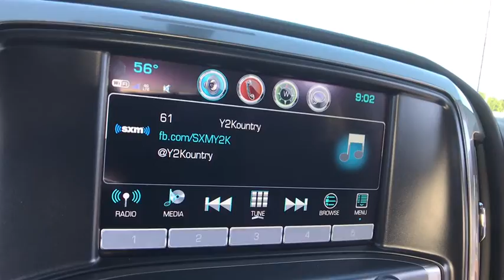2019 Chevrolet Silverado 2500HD Lake Orion, Rochester, Oxford, Auburn Hills, Clarkston, MI 327819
Summit White N 2019 Chevrolet Silverado 2500HD available in Lake Orion, Michigan at Wally Edgar Chevrolet. Servicing the Rochester, Oxford, Auburn Hills, Clarkston, MI area.

$7,637 off MSRP! Silverado 2500HD LTZ, 110-Volt AC Power Outlet, 4.2 Diagonal Color Display Driver Info Center, 6-Speaker Audio System, Appearance Package, Auto-Dimming Inside Rear-View Mirror, Body-Color Front Bumper, Body-Color Grille w/Chrome Bars, Body-Color Rear Bumper, Camper & 5th Wheel Trailer Wiring Provisions, Chevrolet 4G LTE, Chevrolet Connected Access, Chrome Bodyside Moldings, Chrome Door Handles, Chrome Mirror Caps, Color-Keyed Carpeting Floor Covering, Custom Sport Edition, Deep-Tinted Glass, Digital Steering Assist, Driver & Front Passenger Vanity Mirror Visors, Dual-Zone Automatic Climate Control, Electric Rear-Window Defogger, Electronic Shift Transfer Case, Front Halogen Fog Lamps, HD Radio, Heated Leather Wrapped Steering Wheel, Heated Power-Adjustable Outside Mirrors, Integrated Trailer Brake Controller, Leather-Wrapped Steering Wheel, LED Cargo Box Lighting, LTZ Plus Package, Manual Tilt-Wheel/Telescoping Steering Column, OnStar & Chevrolet Connected Services Capable, Power Sliding Rear Window w/Defogger, Power-Adjustable Pedals, Preferred Equipment Group 1LZ, Rear 60/40 Folding Bench Seat (Folds Up), Rear Wheelhouse Liners, Remote Keyless Entry, Remote Locking Tailgate, Remote Vehicle Starter System, Single Slot CD/MP3 Player, SiriusXM Radio, Spray-On Pickup Box Bed Liner w/Bowtie Logo, Standard Suspension Package, Steering Wheel Audio Controls, Trailering Equipment, Unauthorized Entry Theft-Deterrent System, Universal Home Remote, Wheels: 20 6-Spoke Polished Aluminum.brbr4WD Vortec 6.0L V8 SFI Flex Fuel VVT 6-Speed Automaticbrbrbr***GM vehicles will reflect Employee Pricing less current factory incentives. Special offers and incentives may apply based on eligibility. Pictures may not reflect actual vehicle. Posted miles may vary. Some options listed may be inaccurate due to VIN decoders. Some vehicles may have added accessories. See Dealer for details.*** Price includes: $500 - GM Lease Loyalty Private Offer. Exp. 10/01/2018, $500 - General Motors Consumer Cash Program. Exp. 10/01/2018, $1,000 - GM Down Payment Assistance Program. Exp. 10/01/2018, $250 - GM Extended Family Card and Buypower Card Bonus Cash Offer. Exp. 10/31/2018